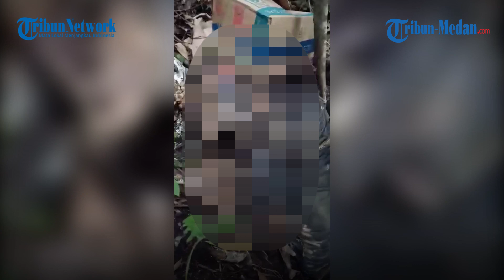Basarnas Akhirnya Evakuasi Pria Diduga Korban Pembunuhan yang Dibuang di Jurang Merek Karo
TRIBUN-MEDAN.com, MEDAN - Petugas siaga Rescue Basarnas Medan berhasil mengevakuasi jasad diduga korban pembunuhan di Jurang di Desa Tanah Karo Kecamatan Merek Kabupaten Karo.

Humas SAR Medan Sariman Sitorus mengungkapkan bahwa identitas korban bernama Andika alias Gondrong berumur 36 tahun warga Desa Karang Rejo, Kecamatan Stabat, Langkat.

Ia menerangkan bahwa pihaknya mengirimkan 8 orang petugas ke lokasi setelah adanya laporan dari Pihak Kepolisian Polres Tanah Karo tentang adanya penemuan mayat di dasar Jurang.

"Laporan tersebut diterima malam tadi Selasa (2/3/2021) sekitar pukul 22.13 WIB dari Kabag Ops Polres Tanah Karo, menurut informasi yang diterima personil Kepolisian sedang menyelidiki sebuah kasus pembunuhan," bebernya dalam press release kepada tribunmedan.com, Rabu (3/3/2021).